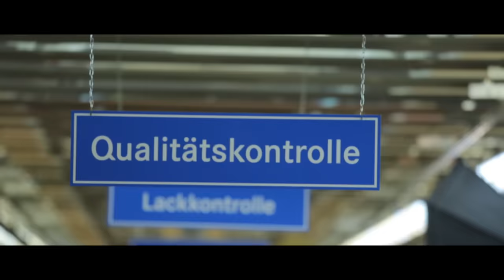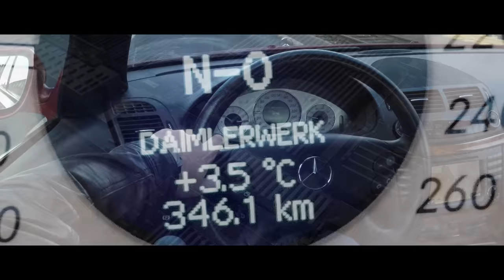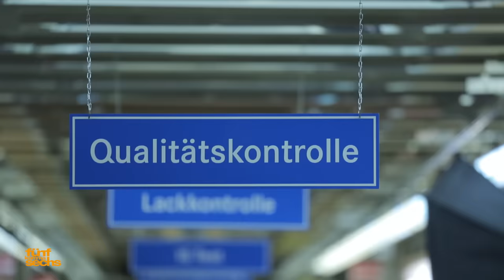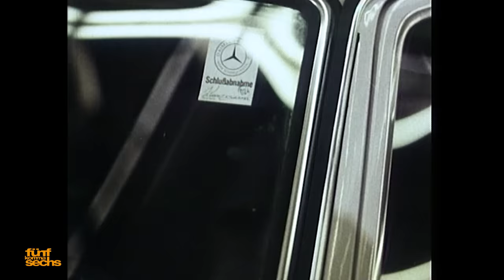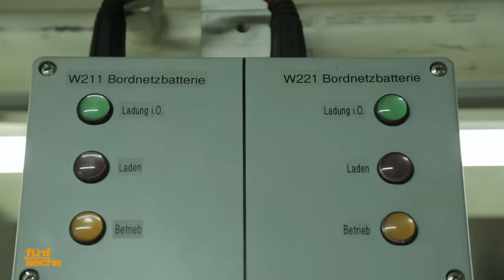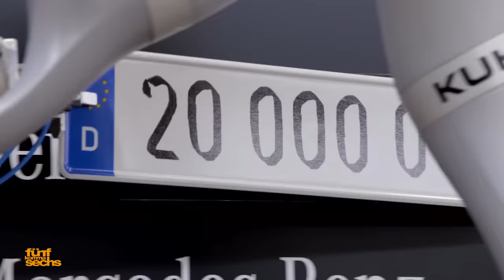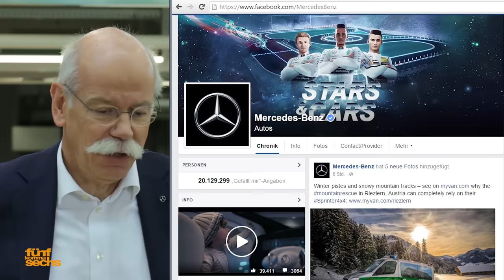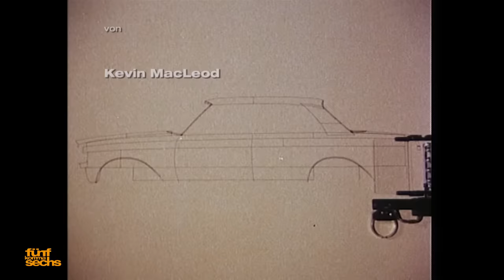Dr. Z and the 20 Millionth Mercedes made in Sindelfingen (German)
In late 2015 we had the great honor to film inside the S-Class manufacturing complex of Mercedes-Benz biggest production plant in the world. We have a VERY special guest in this video, who celebrates the twenty millionth Mercedes made in Sindelfingen with us and with his 280,000+ employees worldwide: noone less but Dr. Dieter Zetsche (chairman of Daimler AG) along with Markus Schäfer (Head of Production & Supply Chain Management) and Horst Nagel, a long-serving foreman of the S-Class manufacturing line in Sindelfingen.
The 20,000,000th Merc happens to be a V222 S 500e, but in this video you also get to see one of the first cars made in Sindelfingen after the war: a beautiful 170 S cabriolet! We hope you enjoy!